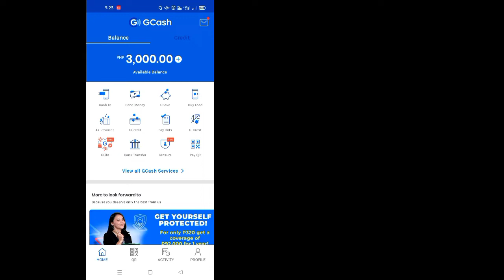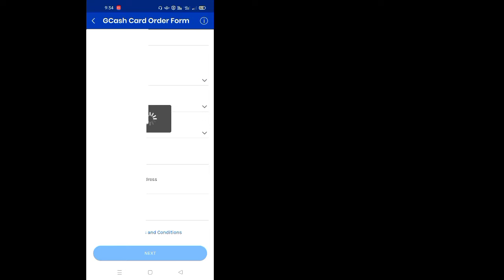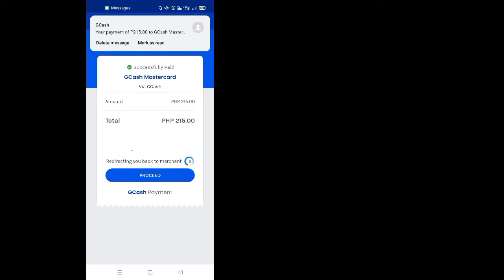How to order gcash mastercard in gcash app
Wow! Marami na talaga tayong pwedeng gawin kasama ang gcash! Sa video na ito mapapanuod mo kung paano umorder ng gcash mastercard ng walang kahirap hirap. Paano gamitin ang gcash mastercard?
Ang gcash mastercard ay magagamit mo sa online transaction man or mode of payment sa mga stores na ina- accept ang mastercard payment.